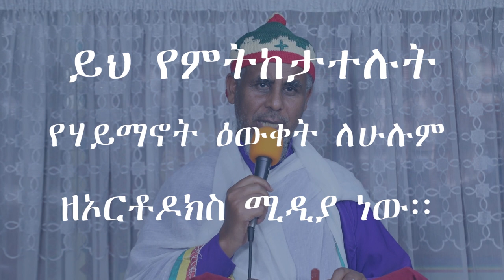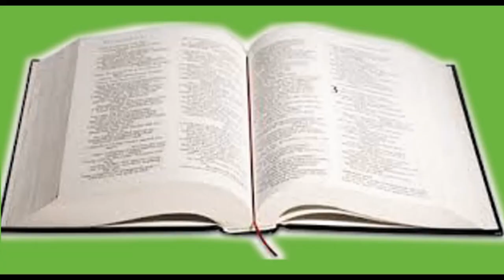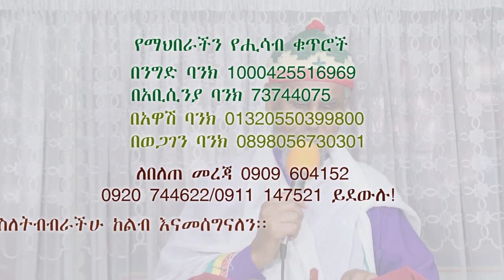የብጹዓን ሊቃነ ጳጳሳት መልዕክት በሰገነት ቅ/ኪዳነ ምሕረት እና አቡነ ዜና ማርቆስ አንድነት ገዳም በአቡነ ዜና ማርቆስ ክብረ በዓል ላይ ::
የብጹዓን ሊቃነ ጳጳሳት መልዕክት በሰገነት ቅ/ኪዳነ ምሕረት እና አቡነ ዜና ማርቆስ አንድነት ገዳም በአቡነ ዜና ማርቆስ ክብረ በዓል ላይ  በMemehir Gmeskel